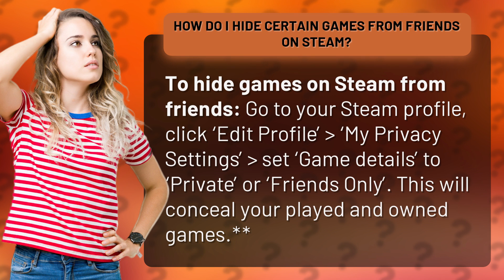How do I hide certain games from friends on Steam?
Steam Privacy: Hiding Games from Friends Tutorial • Steam Privacy • Learn how to keep your game choices private on Steam by hiding certain titles from friends with this easy tutorial.